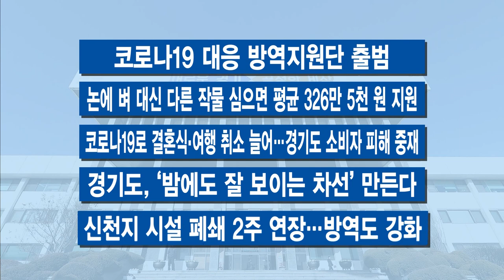3월 둘째 주 주간브리핑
3월 둘째 주 경기도의 주요 소식 간추려 전해드립니다

1. “하루 79만 장 추가 생산…” 경기도에 마스크 품귀현상 없앨 묘안

2. 도지사가 ‘친환경농산물’ 판촉…‘2시간 만에 완판’

3. 다산신도시 공공 개발이익 지역에 환원

4. 구로구 콜센터 집단감염에 ‘수도권 공동 대응’

5. 사회적 거리 두며 무료 공연…도문화의전당 무대 유튜브 생중계로